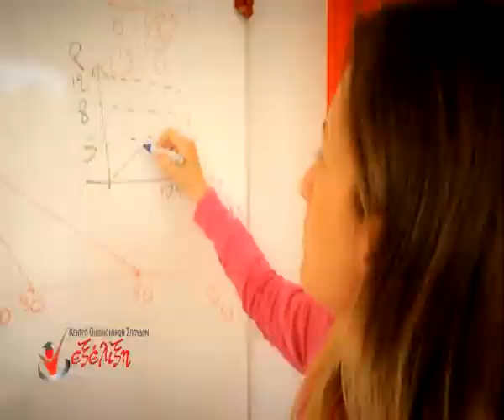Φροντιστήριο Εξέλιξη | Κέντρο Οικονομικών Σπουδών - 2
Εξέλιξη... στη γνώση | Για μαθητές Α-Β-Γ Λυκείου
Γεωργία Βασιλείου
Ομονοίας 54 (1ος όροφος), Καβάλα - τηλ. επικοινωνίας 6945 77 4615